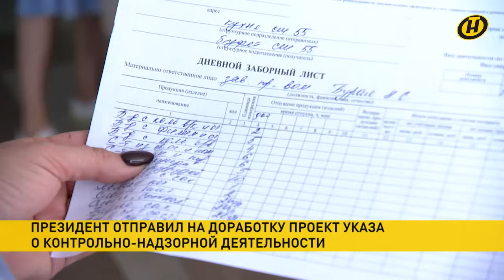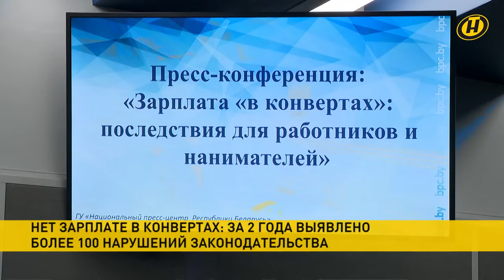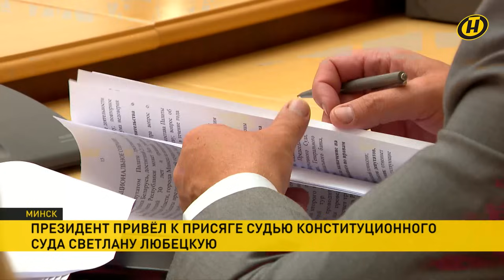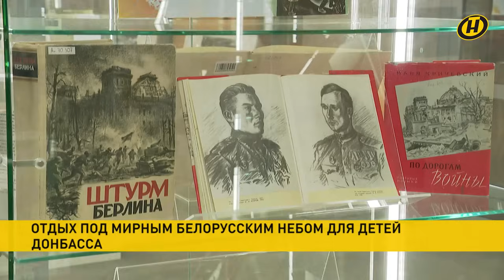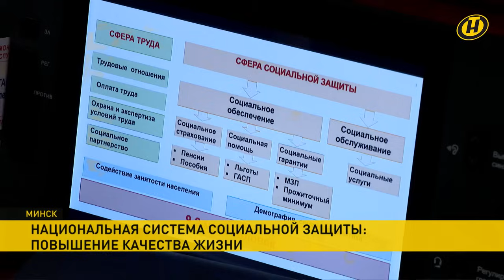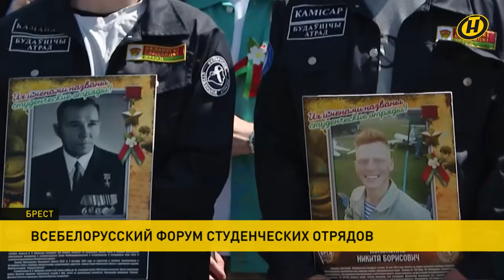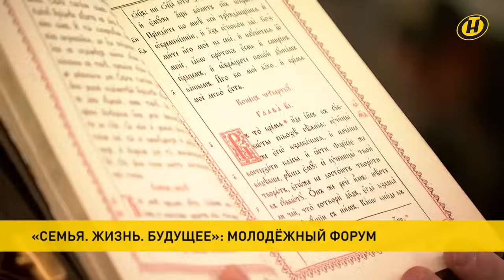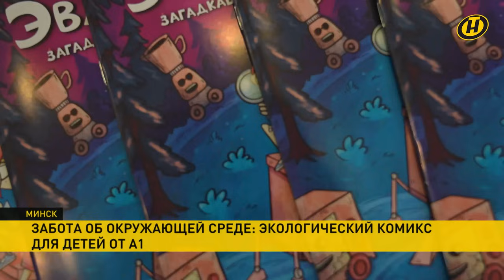Лукашенко: Проверяют не тех, кого следовало!/ Незаконные зарплаты/ Климатическая аномалия? | НОВОСТИ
00:00 Смотрите в выпуске "Наши новости" (16.00 от 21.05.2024):
00:07 Правительство вместе с контролирующими органами подготовило проект указа, который Президент отправил на доработку. И уже сейчас ясно, каким он будет. Что Лукашенко потребовал от КГК на совещании во Дверце Независимости?

07:36 Сфера, где послаблений быть не может, – зарплата в конвертах. За последние два года сотрудники комитета госконтроля выявили более 100 нарушений законодательства.

09:45 Александр Лукашенко привел к присяге судью Конституционного Суда Светлану Любецкую. Глава государства исполнил эту роль и как Президент, и как председатель ВНС.

13:20 Беларусь станет полноправным участником Шанхайской организации сотрудничества уже в июле. Сегодня это подтвердилось на саммите в Астане.

15:23 Беларусь продолжает помогать детям Донбасса. Сейчас в стране на оздоровлении группа ребят с минно-взрывными ранениями.

18:00 Повышение качества жизни и внимание самым уязвимым слоям населения. В Овальном зале Дома правительства сегодня обсудили национальную систему социальной защиты.

19:34 Огромное болото с лягушками – вместо грядок с урожаем. Которого, кстати, точно не будет. Аномальные последствия зимнего подъема грунтовых вод в полной мере ощутили на себе жители одного из микрорайонов в Гомеле.

23:37 В Год качества – соответствующие перемены и показатели. Закон о питьевом водоснабжении скорректируют, заявил министр жилищно-коммунального хозяйства.

25:17 Более 500 студотрядовцев со всей республики объединил Всебелорусский форум. Он посвящен 80-летию освобождения страны от немецко-фашистских захватчиков.

28:37 Пока не обнаружен последний солдат. С приходом тепла поисковый сезон набирает масштаб.

31:16 Во имя будущего. Республиканский молодежный форум собрал более 200 человек со всей страны и объединил тысячи семей, которые стали участниками его проектов.

33:18 Ликбез в картинках! А1 выпустил первый экологический комикс для детей и подростков. Презентация – в формате интерактивного зеленого урока на крыше головного офиса А1.

34:57 Прогноз погоды на 22 мая: грозы и ливни продолжат бушевать.